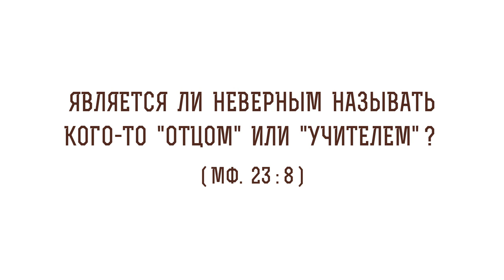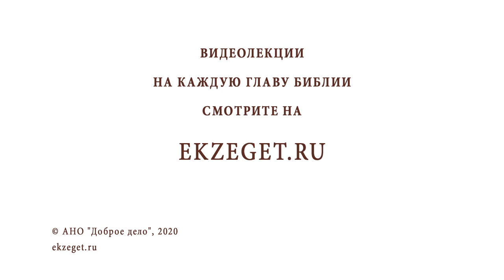Является ли неверным называть кого-то "отцом" или "учителем" (Мф. 23:8)? Протоиерей Олег Стеняев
В сегодняшнем видео с протоиереем Олегом Стеняевым разбираем очередное трудное место Священного Писания и отвечаем на вопрос: "Является ли неверным называть кого-то отцом или учителем?".

🔸Почитание родителей.
🔸Духовный наставник.
🔸Апостол Павел по отношению к Тимофею.
🔸Учительство Христа.
🔸Отсутствие противоречий.